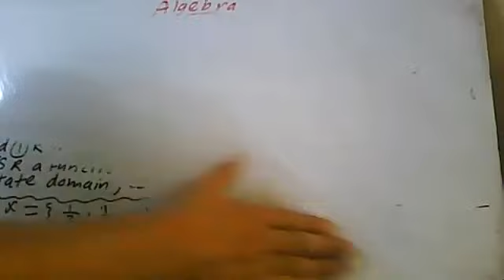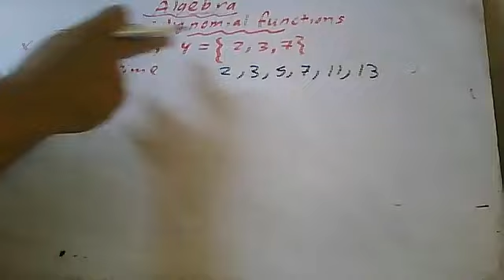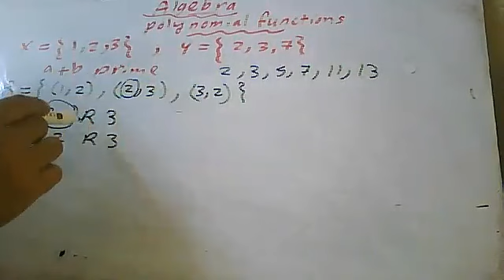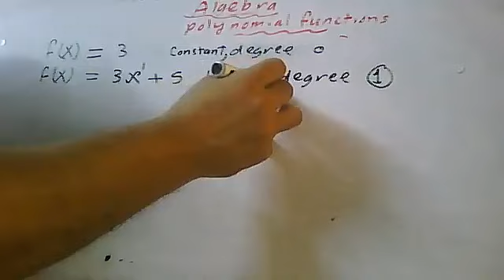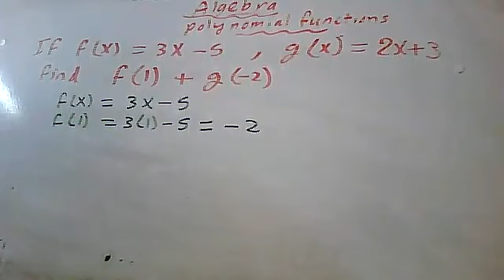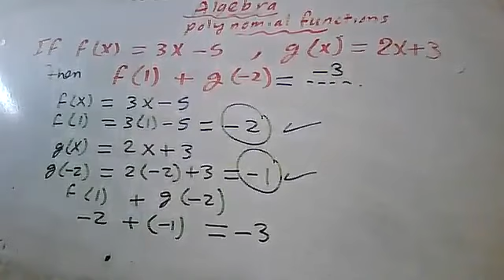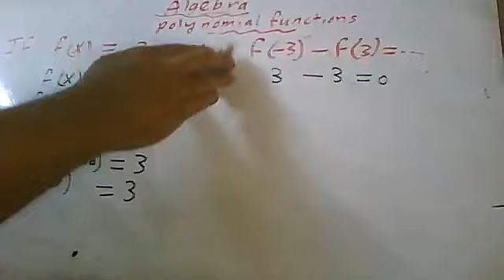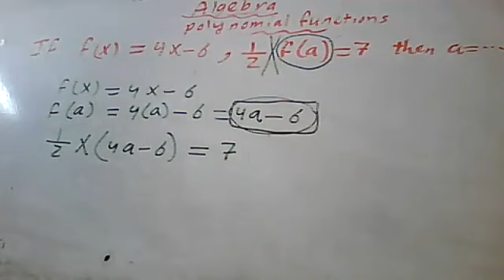Polynomial Functions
1- جميع المراحل (إبتداءى – إعدادي  - ثانوي ) (عام – ازهري – تجريبي – لغات )
 2 - جامعات ( كليات تجارة عربي وانجلش و BIS و هندسة وعلوم وتربية وغيرها )
3- تدريس مناهج إحصاء بالعربية والإنجليزية لجميع الكليات والمعاهد العليا والمتوسطة والفنية ( تجارة – آداب – خدمة إجتماعية
 4- معادلة كلية تجارة  - معادلة كلية هندسة – معادلة كلية زراعة للدبلومات والمعاهد الفنية
5 – مناهج الرياضيات والإحصاء والرياضة المالية لمدارس ومعاهد الدبلومات الفنية ( تجاري – صناعي – زراعي – فندقي )
6 - مناهج مصرية (عام – ازهري – تجريبي – لغات )وكل مناهج الدول العربية وأبناؤنا في الخارج ومنهج القدرات,ومناهج
 7 - تدريس مناهج
8 – تدريس كورسات إعداد معلمين  Math  (كورس تدريس الرياضيات باللغة الإنجليزية) للتدريس بمدارس اللغات الناشونال
    والإنترناشونال
9 – تدريس كورسات إعداد معلمين  رياضيات   (كورس تدريس الرياضيات باللغة العربية ) للتدريس بالمدارس العامة
10 – تدريس كورس تأهيلي في الرياضيات و Math لطلبة المدارس الثانوية , والفنية  والامريكية والإنجليزية الراغبين في